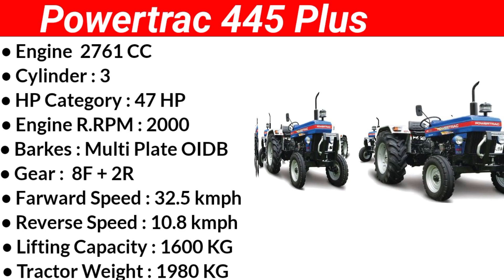इतनी कम कीमत में 47 HP और कोई नहीं | Powertrac 445 Plus Full Review in Hindi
This video about..new powertrac 445 plus price in
india.powertrac 445 plus  explain powertrac 47 HP tractor  exshowroom price & onroad
price & 2024 powertrac 445 plus 47 hp tractor  & powertrac 47 hp Tractor loan price.

 Queries -:
powertrac 445 ds plus modified
powertrac 445 tractor 445 ds plus price
powertrac 445 ds plus review
powertrac 445 ds plus
powertrac 445 plus
powertrac 47 hp tractor
powertrac 445
powertrac 445 video
powertrac 445 vs swaraj 744
पावरट्रेक 445
पावरट्रेक ट्रेक्टर
Powertrac
Powertrac Tractor
47 hp tractor
powertrac 445 plus on road price
powertrac 445 price
powertrac 445 plus review

CONTENT SOURCE OFFICIAL - OWN & respective
Companies Or Organisation.we Shall Not Responsible
For Any Loss Or Damages.